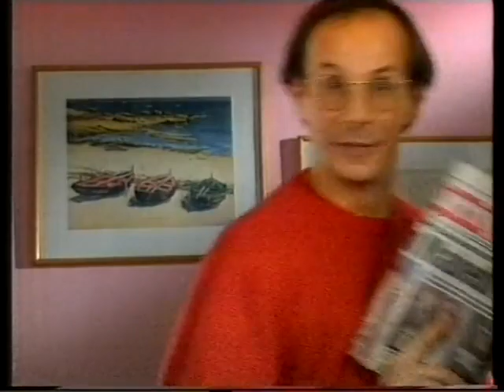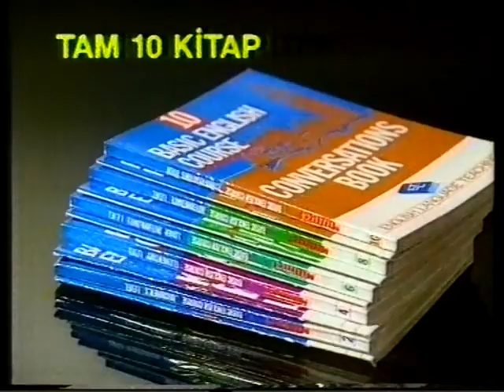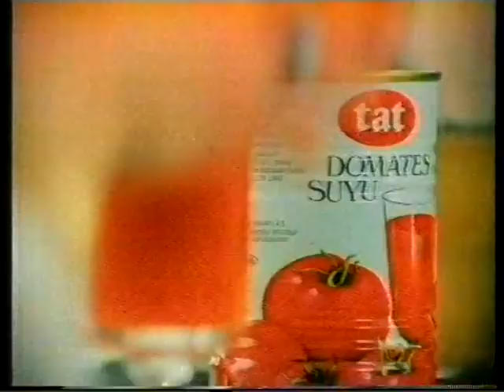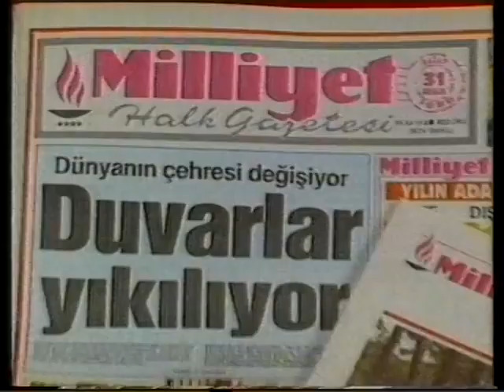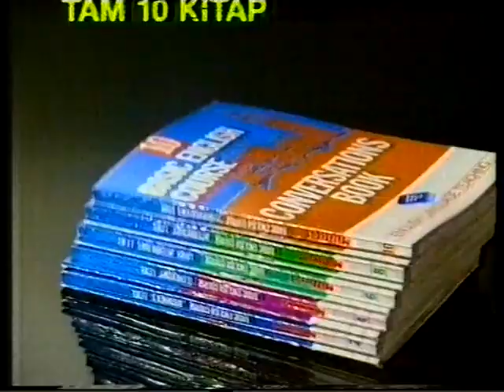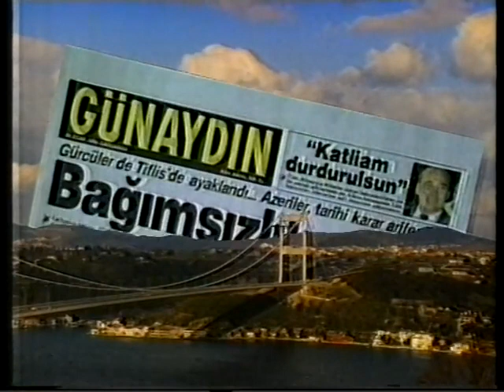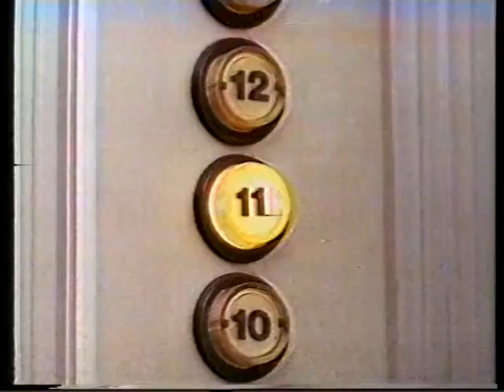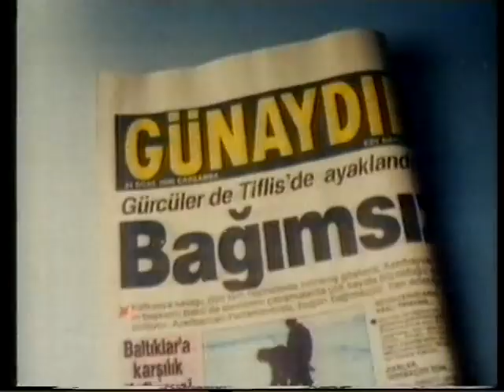TRT Reklam Kuşağı 1990 2